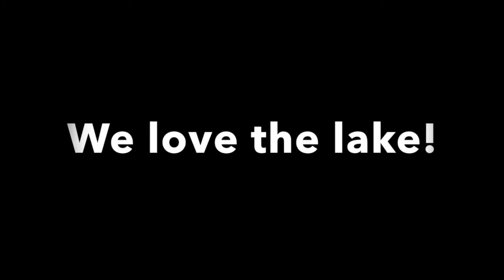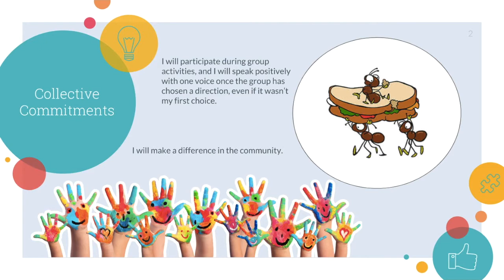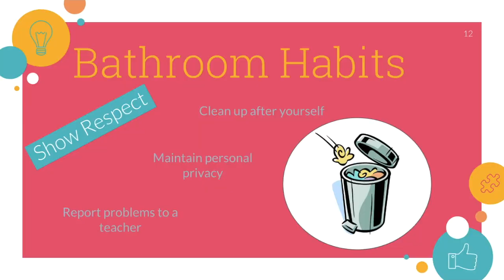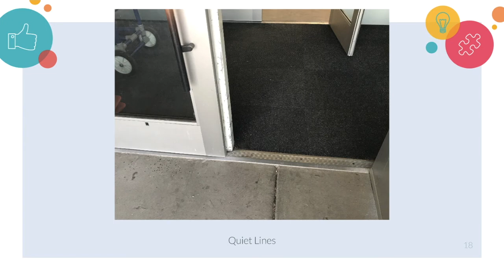ABC New 161